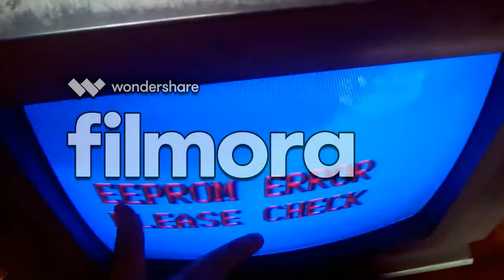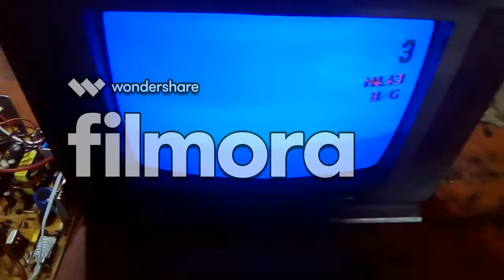How to repair EEPROM ERROR fault in china tv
in this video i tell you how to repair china tv fault eeprom error please check.